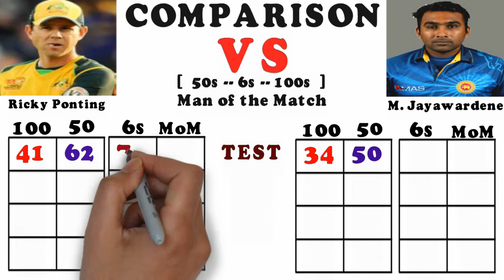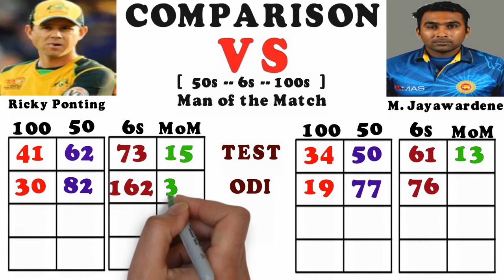Ricky Ponting vs Mahela Jayawardene Career Comparison | Best Innings Runs Century in Test ODI & More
🏏  Ricky Ponting vs Mahela Jayawardene Career Batting Comparison Best Amazing Batting Innings Highest Runs Match Fifties Centuries 50s 100s  4s 6s Strike Rate Average Runs Sixes Records Stats in Test ODI T20 Matches Biography & More

🏏 Hi guys, what's up ? How are you ? Today we show you comparison between Ricky Ponting vs Mahela Jayawardene. Both are legendary successful middle order batsman for Australia & Sri Lanka.  Hope that you enjoy this video. You can watch here your favourite players comparison & biography. Thank you friends for watching our videos & stay support with us. So keep watching your favourites team players a to z biography, career, stats & compare with another famous one - cricketers comparison team.

🏏 Ricky Ponting  Mahela Jayawardene best amazing batting bowling top 10 wickets hat-trick legend bowlers batsman cricketers sixes catches. Most total average highest runs score. Hitting centuries  fifties hundreds against vs. Swin yorker bouncer peace spin seam cutter fastest googly leg spin off spin bowling against vs. Strike rate biggest sixes biography lifestyle debut match. Bold out catch out run out stumping.
Latest odi test t20 world cup series match highlights full hd. Test series t20 series odi series against vs australia india pakistan england south africa new zealand bangladesh sri lanka windies afganistan zimbabwe ireland scotland nepal netherlands uae win by lost by runs wickets. Cricket players career, lifestyle, biography & more info.

🎬 Shakib Al Hasan vs Shane Watson comparison // runs best batting bowling innings vs test odi t20 ipl

🎬 Rohit Sharma vs Virat Kohli comparison runs amazing batting innings against in test odi t20 ipl

🏴‍☠️  Attention: Please don't upload our videos without our legal permission. You will get copywrite community guideline strike.

💞 THANK YOU FRIENDS:

1️⃣ LIKE

2️⃣ COMMENT

3️⃣ SHARE

©️ Cricketers Comparison - 2019

💬 PLEASE COMMENT WHO IS BEST ???